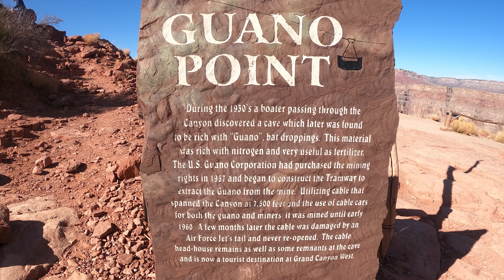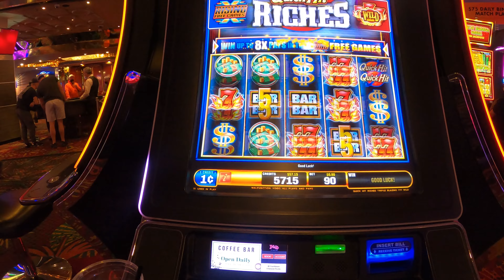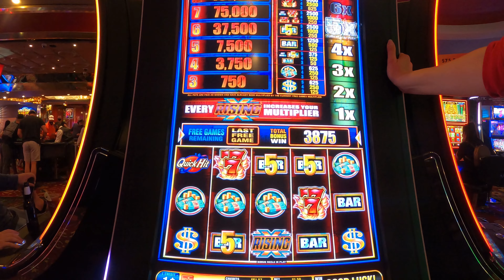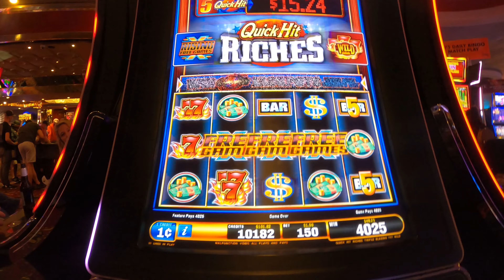Grand Canyon West and Fremont Street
Today we explored the West Rim of the Grand Canyon and learned about mining Guano from the Bat Cave across the river. The views are pretty awesome.
Afterwards we visited our favorite part of Vegas, Fremont Street.

Music recorded on Fremont Street:
Waste it on me by Steve Aoki

and Azukita by Aoki